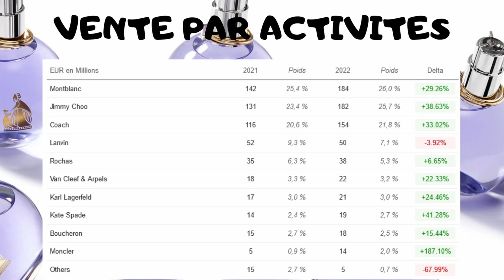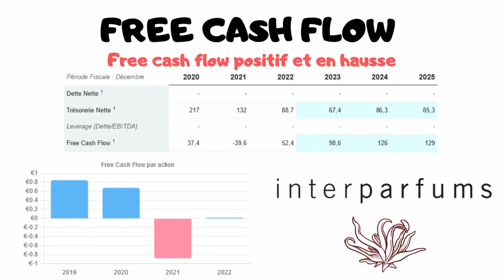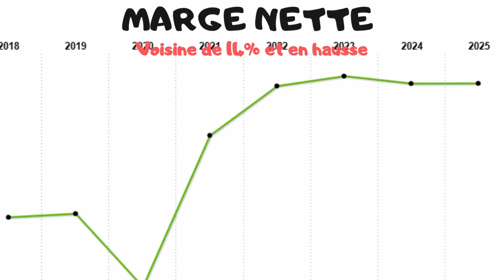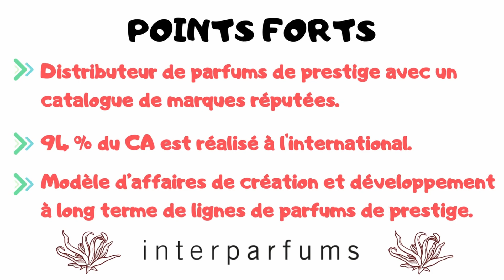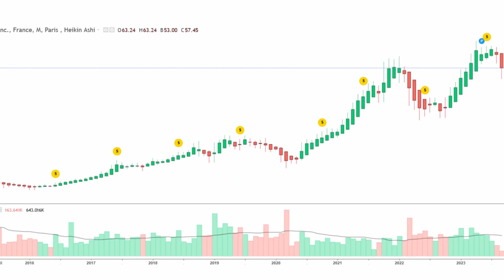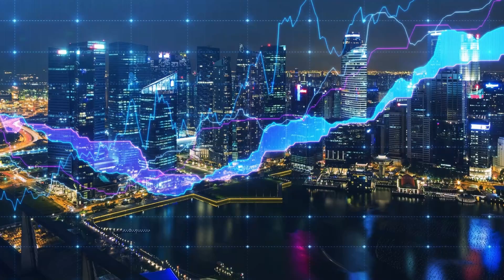INTERPARFUMS, POURQUOI INVESTIR ? ANALYSE EXPRESS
Bienvenue sur la chaîne IZILY BOURSE, la chaîne qui te rend la bourse et l'investissement plus facile. Aujourd'hui, je propose de te présenter mon analyse express de la société interparfums.
Faut-il investir dans interparfums ?

MES COURTIERS
🎁 Jusqu'à130€ offerts avec BOURSORAMA :
ou utiliser mon code parrain SERI326077

🎁 Jusqu'à 40€ offerts avec Trade Republic ou bonus sous forme d'action gratuite

(code sriffaud-53035)